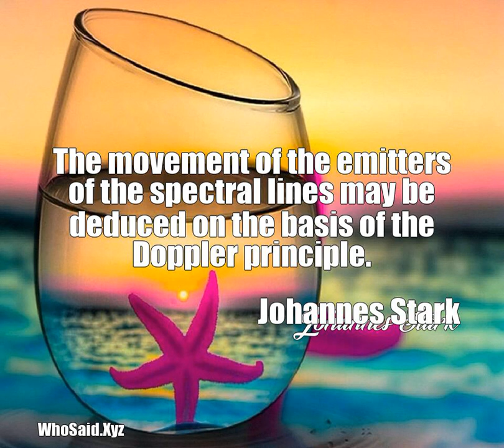The movement of the emitters of the spectral lines may ...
The movement of the emitters of the spectral lines may be deduced on the basis of the Doppler principle. A quote from, Johannes Stark.